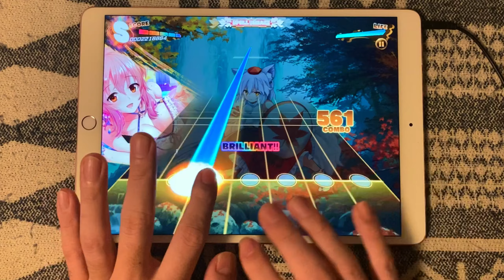【ダンカグ】フォールオブフォール /インスト (EX20/手元/ALL BRILLIANT) 原曲：フォールオブフォール ～ 秋めく滝【東方ダンマクカグラ】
東方ダンマクカグラ 打音有りプレイ動画★
ダンカグ「激闘！幻想昇竜戦」イベント楽曲♪
インスト曲！とても涼やかな優しい曲で譜面も易しい(・∀・)!!
癒やされよう(*_*)

フォールオブフォール
サークル：k-waves LAB
編曲：Kou Ogata

原曲：フォールオブフォール ～ 秋めく滝
作曲：ZUN

‹プレイ環境›
機種：iPadPro10.5
速さ：12.0
大きさ：130%
ノーツデザイン：2
ディマー：100